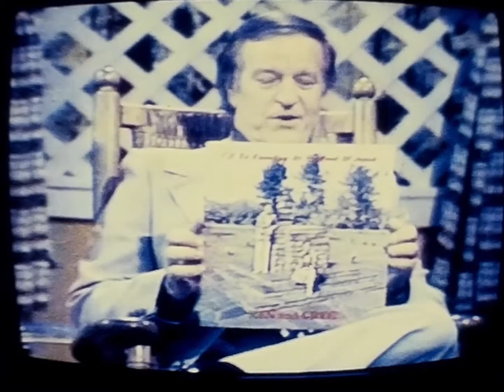8mm 63 - 11/11/1975 Ken and Greg on Warren Roberts Presents TV show on channel 46